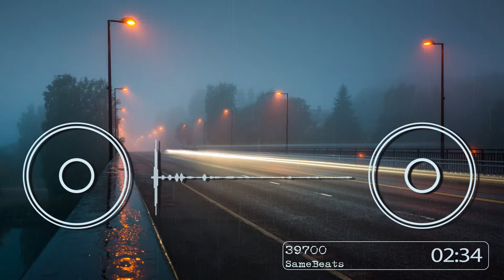SameBeats - 39700 (Dark Deep Banger) 2017 | FREE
All these beats are free for non commercial use and have no copyright, give credit to this channel when you use them.

You can monetize your videos with my music as long as my music is supportive to the video and not the main reason people will watch it.

All free beats can only be used for non-profitable, non-commercial projects and nothing besides that. I must also be credited in the title and description (prod. Retnik Beats and as described above ) Please, keep in mind - before releasing your song if you want to make profit with it, you must purchase a licence that is suitable for yourself before releasing. No arrangements can be made otherwise unless we've had a discussion. Regardless If you've purchased a licence or not, you cannot register your song on BMI/ASCAP or any other Content ID system unless you've purchased an exclusive license. Which I only offer with custom beats.

other questions and inquiries in PM

PEACE